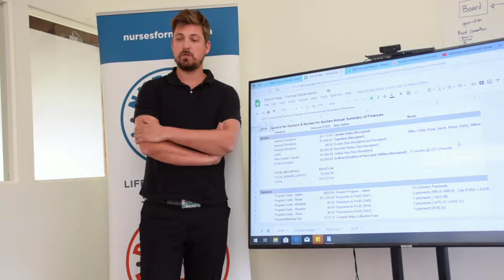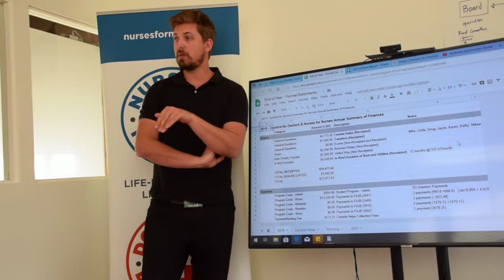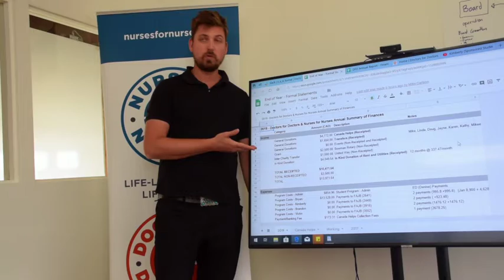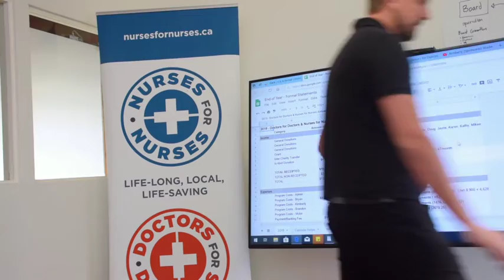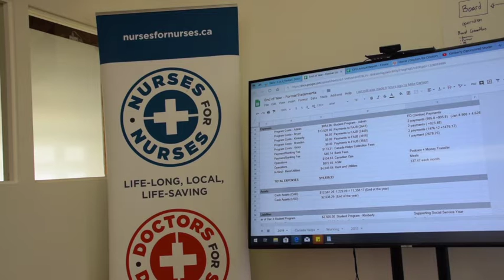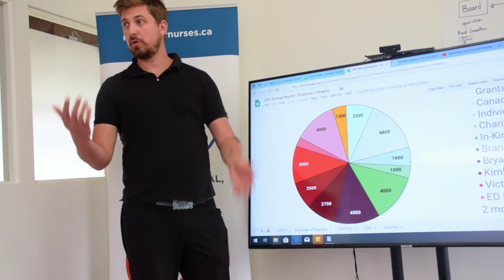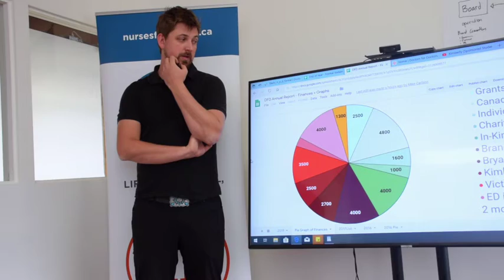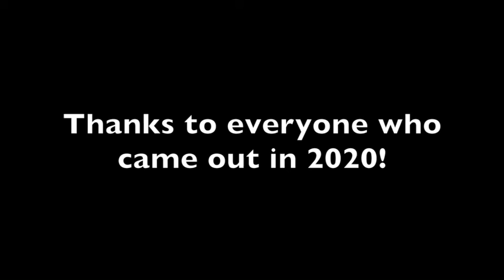DFD.NFN AGM 2020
Doctors for Doctors & Nurses for Nurses Annual General Meeting 2020
Speakers
- Andrew (Founder)
- Denise (ED)
- Mike (Director Ops)
- Mikee (Director Nursing)
- Erick (Nicaraguan Volunteer)